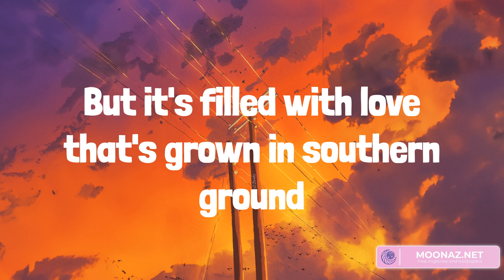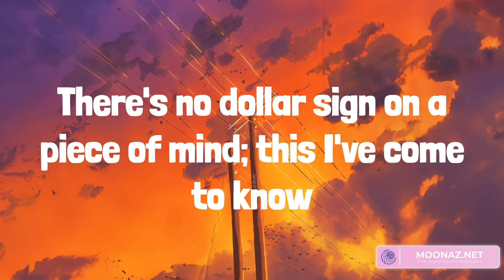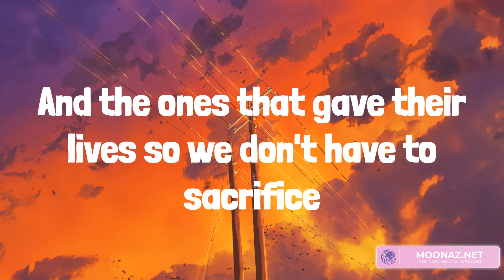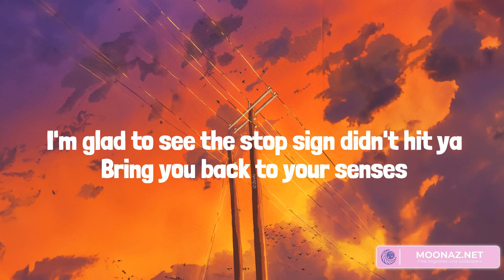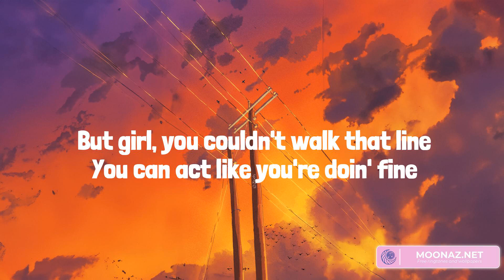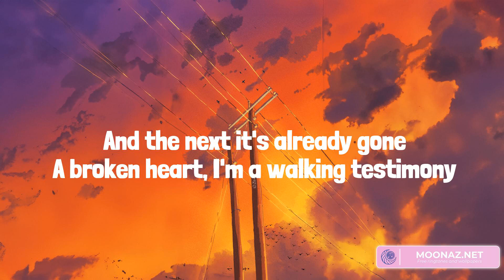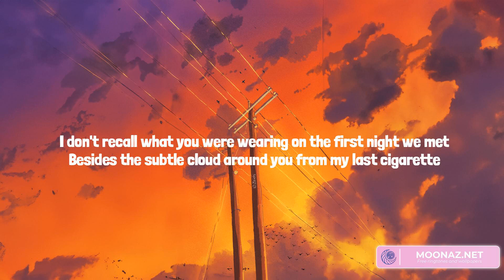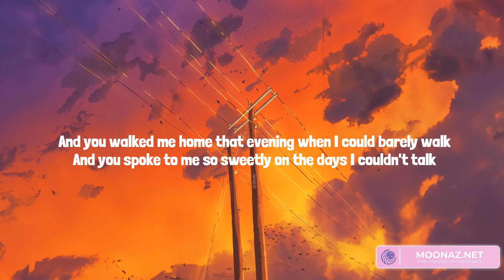Country music playlist 2023 - Chicken Fried - Fall In Love, Straight and Narrow, Sun to Me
00:00 Zac Brown Band - Chicken Fried
03:58 Bailey Zimmerman - Fall In Love
07:50 Sam Barber - Straight and Narrow
11:09 Zach Bryan - Sun to Me

You know I like my chicken fried
Cold beer on a Friday night
A pair of jeans that fit just right
And the radio up
Well I was raised up beneath the shade of a Georgia pine
And that's home you know
With sweet tea, pecan pie and homemade wine
Where the peaches grow
And my house it's not much to talk about
But it's filled with love that's grown in southern ground
And a little bit of chicken fried
Well I've seen the sunrise
See the love in my woman's eyes
Feel the touch of a precious child
And know a mother's love
And its funny how it's the little things in life that mean the most
Not where you live, what you drive or the price tag on your clothes
There's no dollar sign on a piece of mind; this I've come to know
So if you agree have a drink with me
Raise your glasses for a toast
To a little bit of chicken fried
I thank god for my life
And for the stars and stripes
May freedom forever fly, let it ring.
Salute the ones who died
And the ones that gave their lives so we don't have to sacrifice
All the things we love
Like our chicken fried